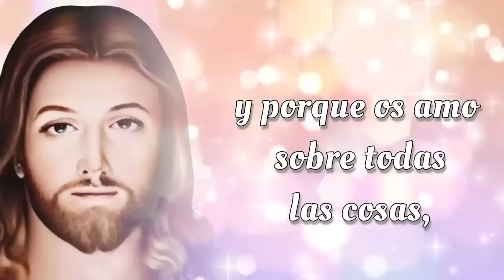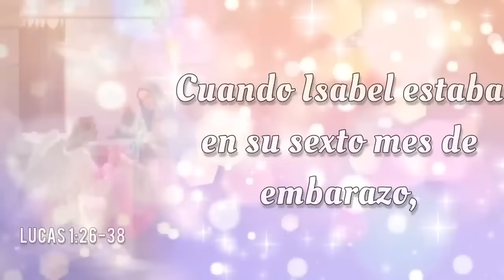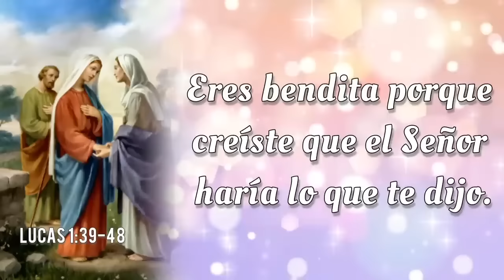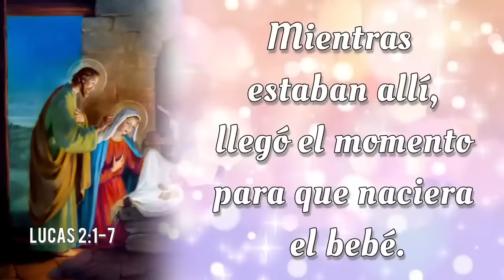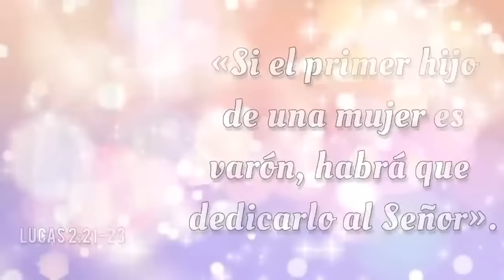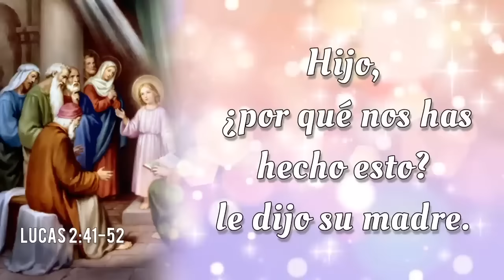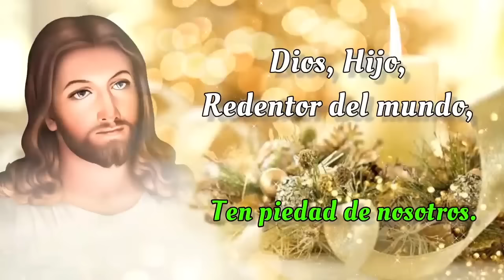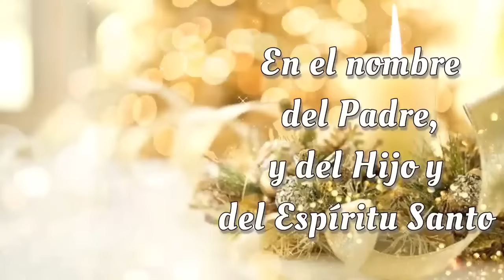SANTO ROSARIO DE HOY 🌟 Sabado 19 de Octubre 2024 🌟 Misterios Gozosos 🌟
SANTO ROSARIO DE HOY con Letanías 🌟 Sabado 19 de Octubre 2024 🌟 Misterios Gozosos 🌟 Rosario de Hoy🌹

Bienvenidos al SANTO ROSARIO del Sabado 19 de Octubre 2024. En el Rosario de Hoy vamos a meditar los Misterios Gozosos. Además, al finalizar el Rosario, elevamos nuestras voces en Letanías, buscando la intercesión del a Virgen María y la protección de San Miguel Arcángel.🙏

00:00 - Introducción  📿🌟
00:46 - Acto de Contrición 🙏
01:23 - Credo de los Apóstoles 🙏
03:49 - Primer Misterio 👼 La anunciación del Ángel Gabriel a María.
09:30 - Segundo Misterio 🤰 La Visitación de Nuestra Señora a su prima Isabel.
14:40 - Tercer Misterio 👶 El Nacimiento de Nuestro Señor.
19:41 - Cuarto Misterio 🏛️ La presentación de Nuestro Señor en el Templo.
24:27 - Quinto Misterio ✝️ El Niño Jesús perdido y hallado en el Templo.
30:07 - Salve Regina
30:49 - Letanías 🕊️
34:39 - Oh Dios, cuyo unigénito Hijo 🙏
34:58 - Bajo tu Amparo 🛡️
35:23 - Oración a San Miguel Arcángel 🛡️😇
35:48 - Conclusión 📿